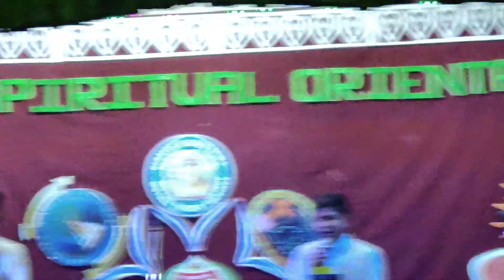super singing Hgn#Bangaru bullodu